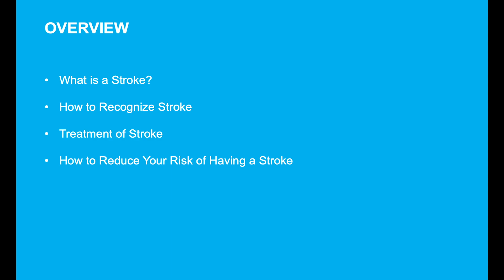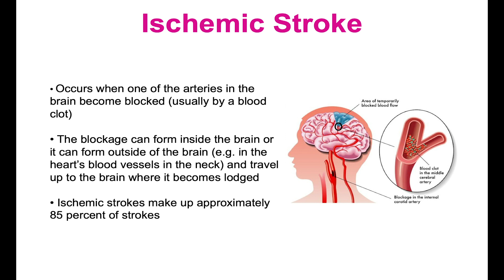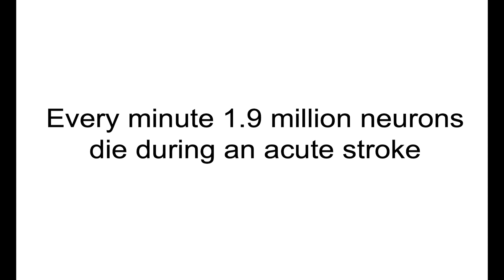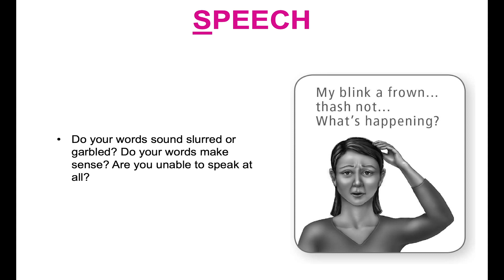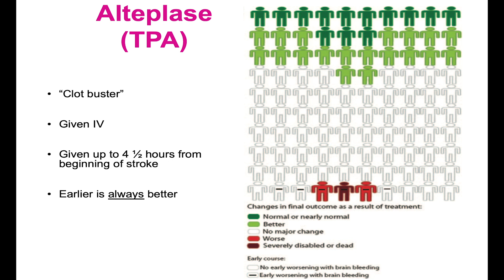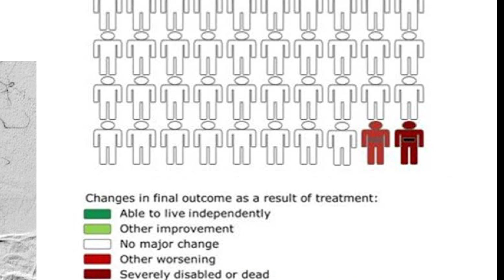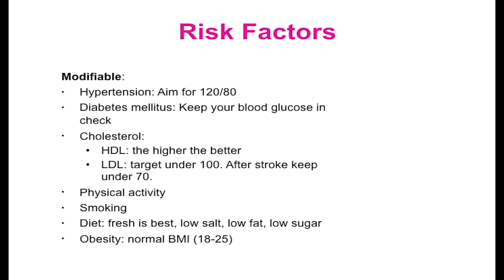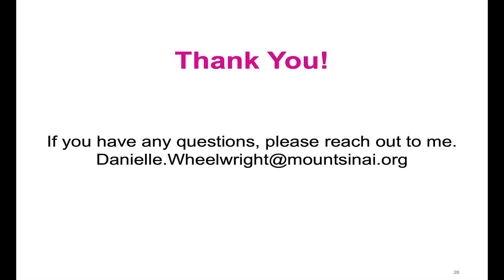World Stroke Day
In honor of WorldStrokeDay, Danielle Wheelwright, RN, MN, explains what a stroke is, how to recognize a stroke, treatment, and how to reduce the risk of a stroke.